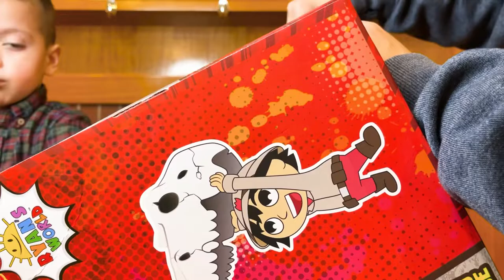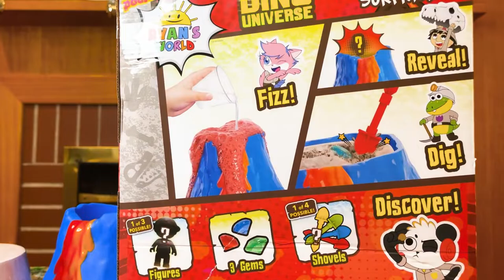Ryan’s World Mistery Volcano Surprise Dino Universe Fizz n’ Dig juguetes de Ryan en español